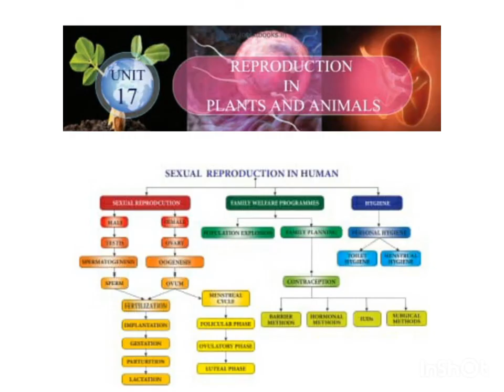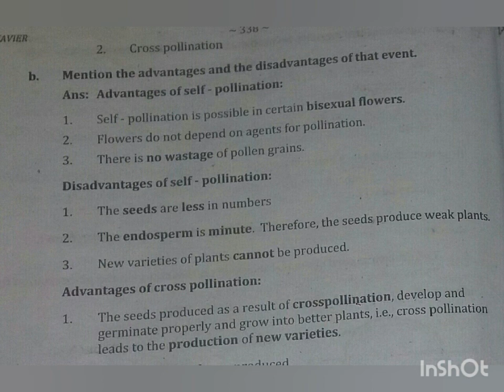10th Standard Science Xavier Guide/Biology - 17/Book Back Answers FULLY/